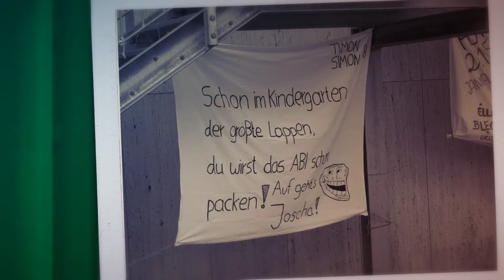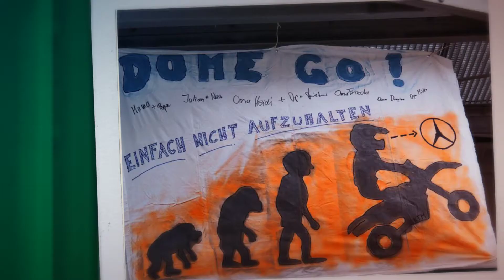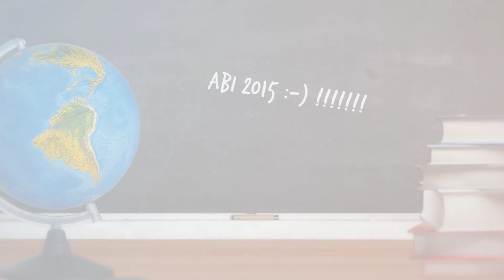Abi 2015 Boom Boom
Abiprüfung in Baden-Württemberg 2015. Egal ob in Baden-Baden, Breisach oder Bretten, jetzt geht´s raus aus den Betten. Das Finale beginnt und wir drücken die Daumen, dass ein jeder gewinnt.

Hier die fetzige Fassung des geschmückten Melanchthon-Gymnasiums in Bretten.